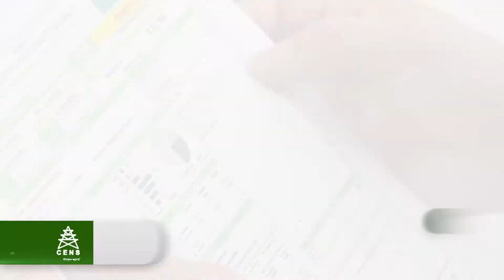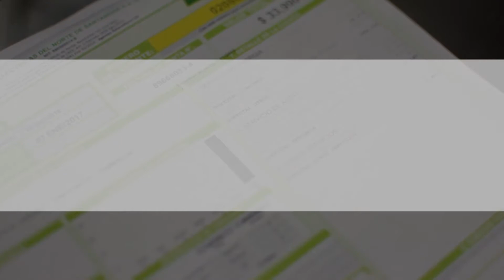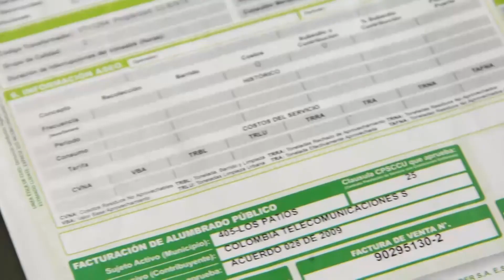Conozca qué servicios se cobran en Factura de CENS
En la factura de CENS, además del servicio de energía, también se cobran otros servicios como Aseo y Alumbrado Público. Así mismo, conozca por qué se cobran estos servicios en la factura.